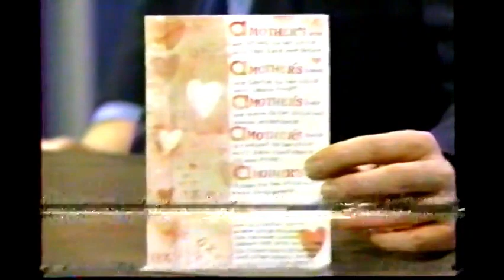Teri Hatcher on Late Night May 6, 1998